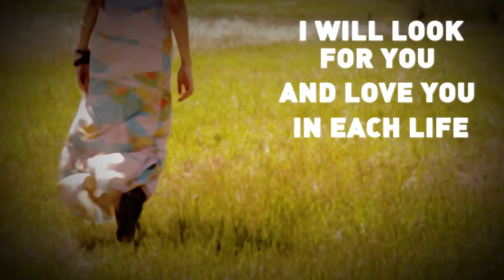Midwinterblood by Marcus Sedgwick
Seven stories of passion and love separated by centuries but mysteriously intertwined—this is a tale of horror and beauty, tenderness and sacrifice.

An archaeologist who unearths a mysterious artifact, an airman who finds himself far from home, a painter, a ghost, a vampire, and a Viking: the seven stories in this compelling novel all take place on the remote Scandinavian island of Blessed where a curiously powerful plant that resembles a dragon grows. What binds these stories together? What secrets lurk beneath the surface of this idyllic countryside? And what might be powerful enough to break the cycle of midwinterblood? This is a book about passion and preservation and ultimately an exploration of the bounds of love.

Published by Roaring Brook Press
On Sale February 5, 2013